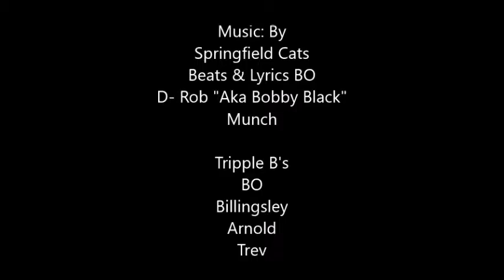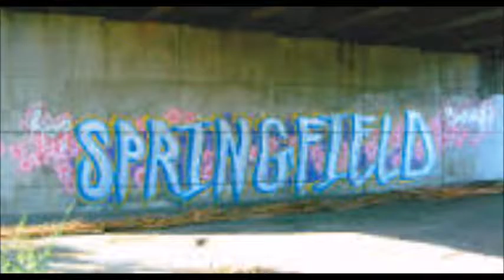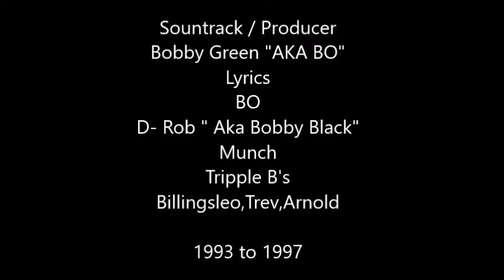BEAT MASTER SPFLD MA BO ,BOBBY BLACK ..TO BE CONT....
Much respect for these cats putting in the  hard work in the studio but on the basketball court I had to make it back "Dwayne Billingsley"!

World Premier
Tripple B's